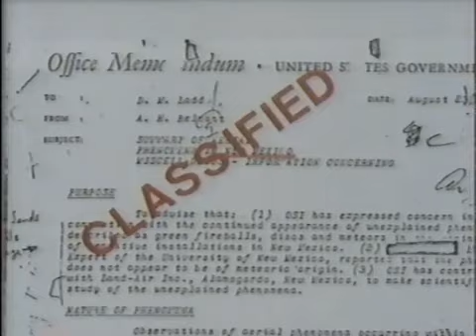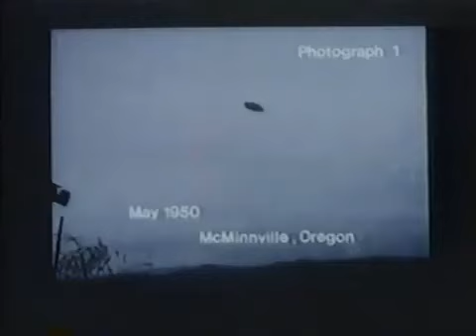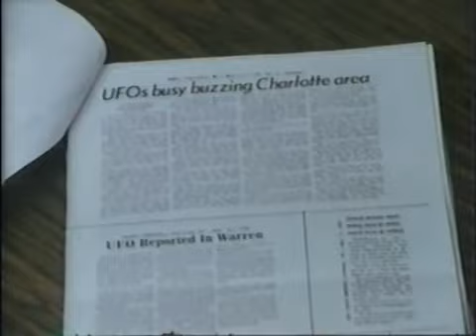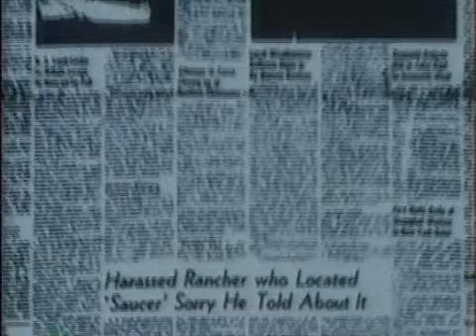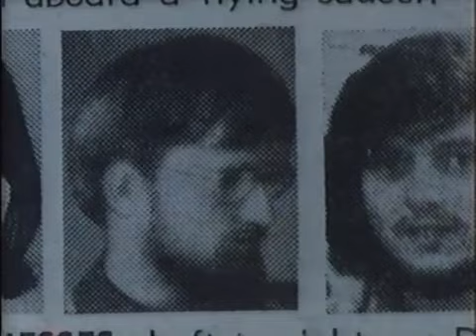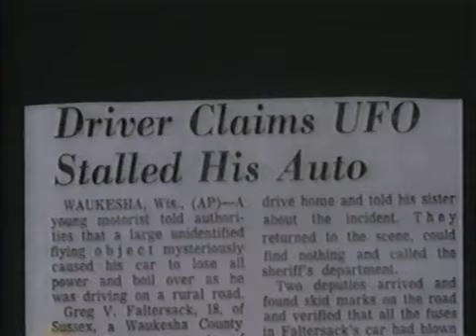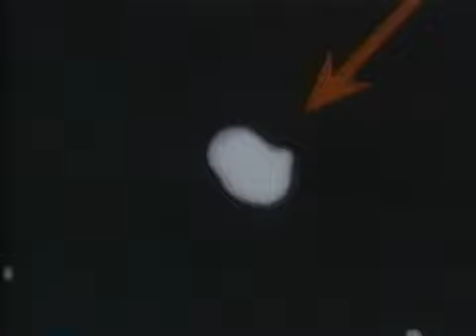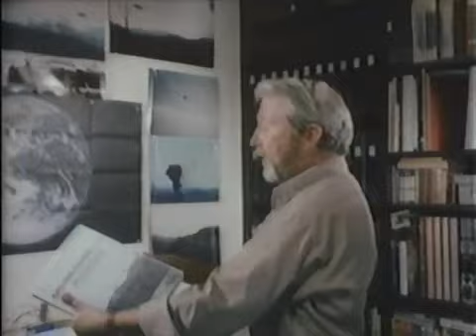Unveiling the Truth: UFO's Are Real (1979 Documentary)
In this 1979 documentary, UFO's are shown on video for the first time. This documentary has been called one of the most convincing evidence of UFO's ever made.

If you're interested in unsolved mysteries, then this 1979 documentary is a must-watch. It'll leave you with an idea that there might be something more to the UFO phenomenon than we know. With footage of unidentified flying objects, this documentary is a fascinating look at one of the most mysterious subjects in history!